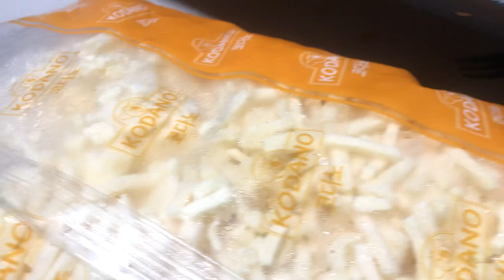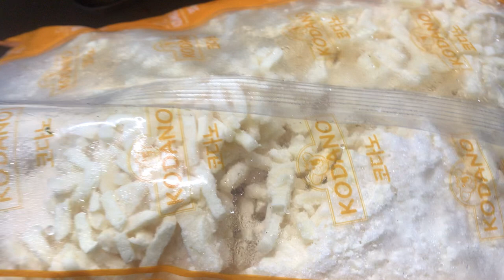MAMA FOOD엄마표! 파인애플 치즈 토스트~~~~!@sungodcross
엄마표! 파인애플 치즈 토스트 !

식빵과 파인애플을 버터에 굽는다~~~!
그리고 보토에 구운토스트 위에~~~구운 파인애플을 올려놓고~~~!
그 위에 치즈를 듬뿍 얹어서~~~!굽는다~~~!
맛과 향이 일품인~~간편한 점심식사~~~!@sungodcross